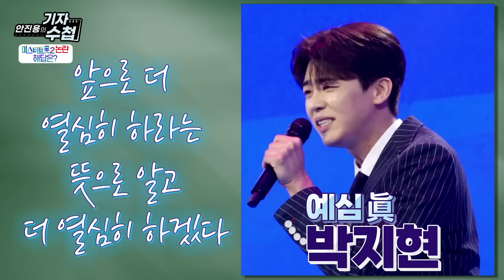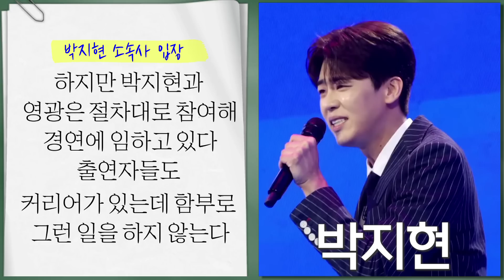[기자수첩251]실력검증 된 박지현과 황민호,역차별 당할까 우려된다!